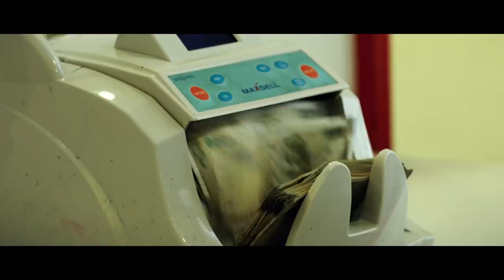Jarugandi - Seyiradha Senju Mudi (Video Song) | Jai, Reba Monica | Bobo Shashi | A.N.Pitchumani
Presenting the Official Video of "Seyiradha Senju Mudi" song from "JARUGANDI" starring Jai, Reba Monica John in lead, Produced by Nitin Sathyaa & Directed by A.N. Pitchumani.

Song : Seyiradha Senju Mudi
Singer : Jai
Lyricist : Gangai Amaren

JARUGANDI

Cast:
Jai
Reba Monica John
Robo Shankar
Daniel Pope
Illavarasu
Bose venkat
Amith Kumar Thiwari
Jayakumar
G.M Kumar
Kaavya Sha

Technicians list:
Producers : Nitin Sathyaa (Shvedh - A Nitin Sathyaa Production House) ,
Badri Kasturi (Shraddha Entertainment)
Director : A.N.Pitchumani
D.O.P : R D Rajasekar ISC
Editor : Praveen K L
Art Director : Remiyan
Fight Master : Don Ashok
Choreography : AjayRaaj, Sathish
Lyrics : Gangai Amaren, Umadevi, K.Chandru, A.N.Pitchumani
Costume Designer : Shilpa Vummiti
Stills : RS Raja
Costumer : Vasu
Makeup : Seeralan
Production Executive : N.Subbu
P R.O : Suresh Chandra, Rekha
Designs : Fuze Creative